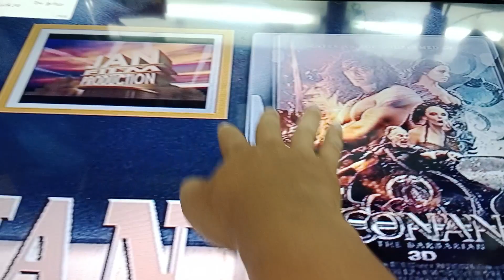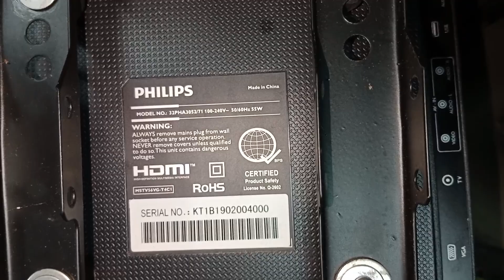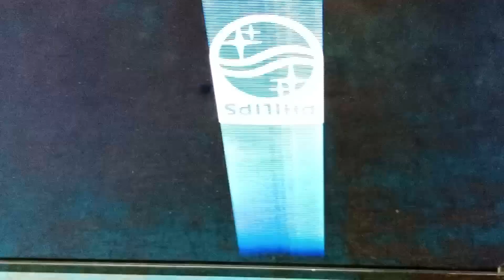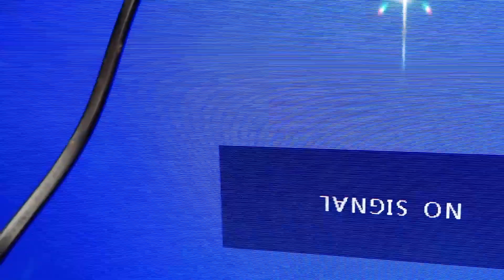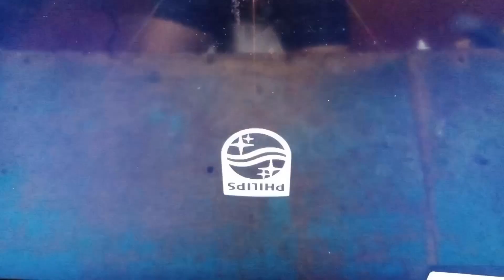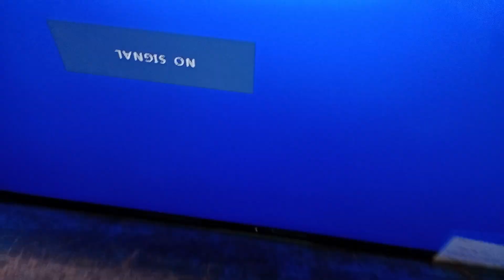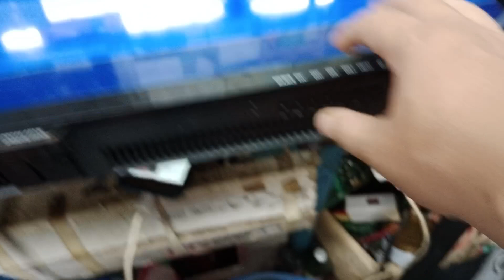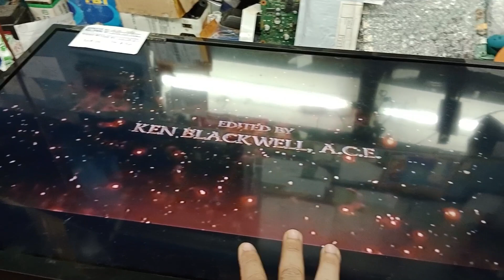How to repair led tv no picture left and right gates signal problem.